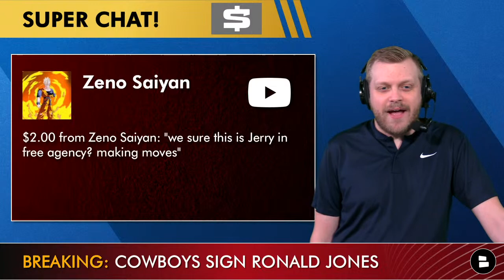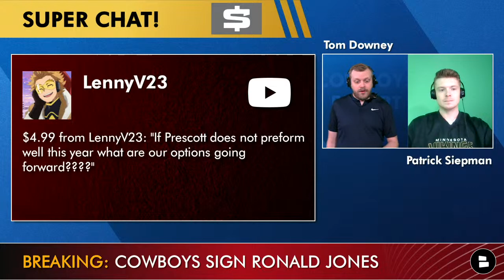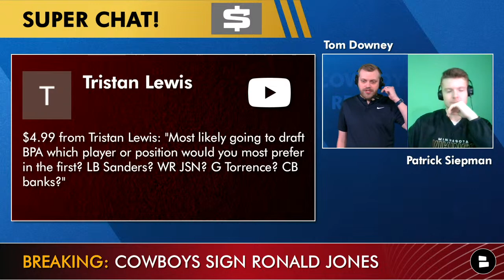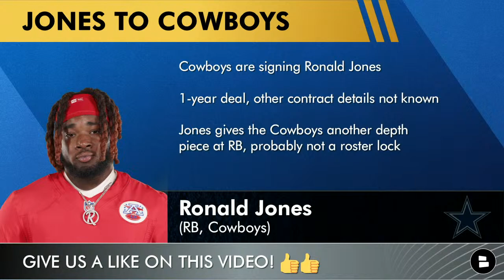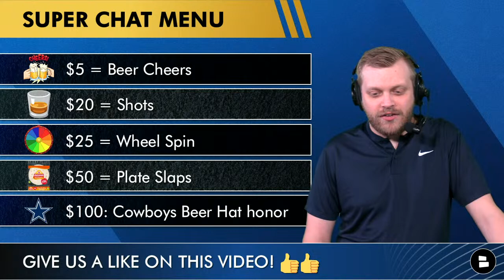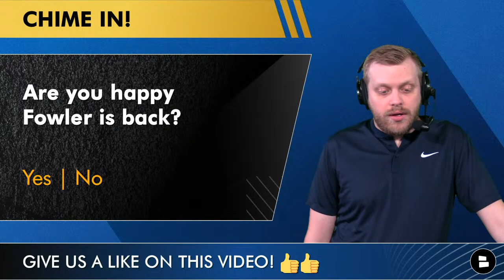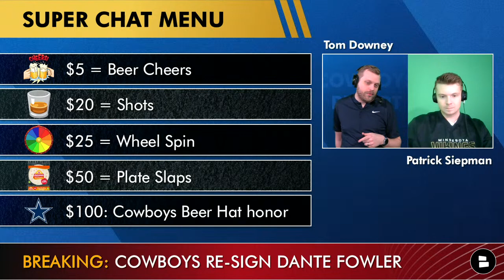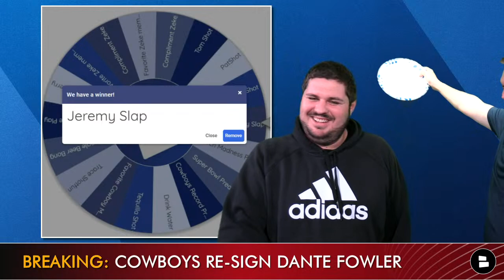Cowboys Report: Live News & Rumors + Q&A w/ Tom Downey (Mar. 21st)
NFL FREE AGENCY BREAKING NEWS: The Dallas Cowboys have agreed to a deal with Ronald Jones. Cowboys rumors have been swirling all offseason around 2023 NFL Free Agency. How will Cowboys Nation react to the signing of Ronald Jones? Cowboys Report host Tom Downey reacts Live on YouTube and gives some other Cowboys Free Agent Targets that Jerry Jones, Mike McCarthy and company can look at.

Ronald Jones Highlights are a must watch for all Cowboys fans! How will this free agency signing impact the Dallas Cowboys in 2023?

Looking for Dallas Cowboys news around the latest topics like NFL Free Agency, the NFL Draft or the latest Cowboys trending topics from places like Mike Fisher, Blogging The Boys, ESPN, Cowboys Wire and more?

Follow Tom Downey on social media to keep up with all the Cowboys free agency news:

NFL Daily will be live throughout 2023 NFL Free Agency! Sub for the BEST coverage on YouTube